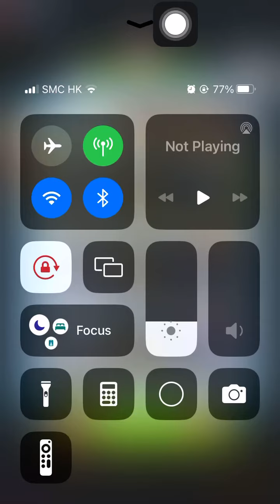Special Missions 1 20240918 Aggretsuko : a Short timer Strikes Back! 烈子 Puzzle Gameplay